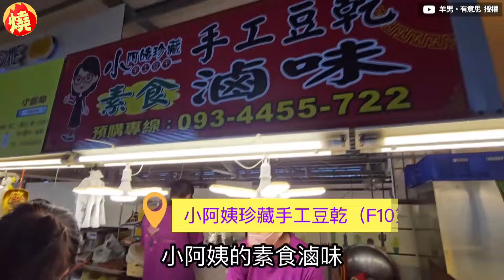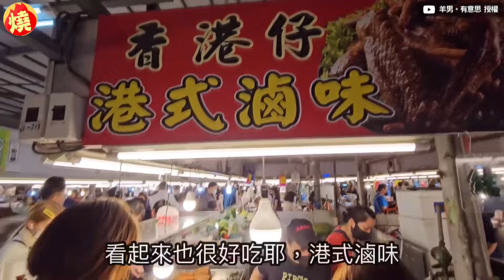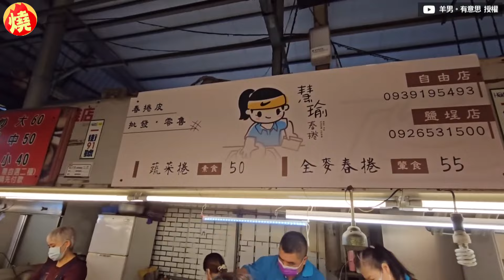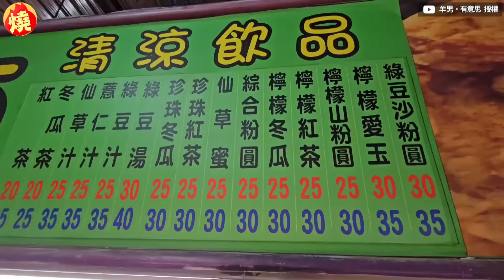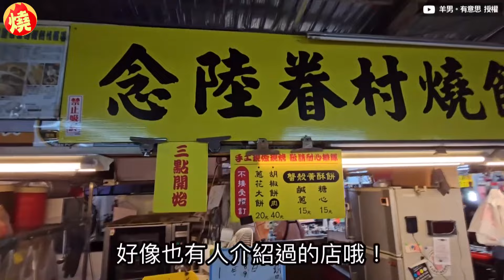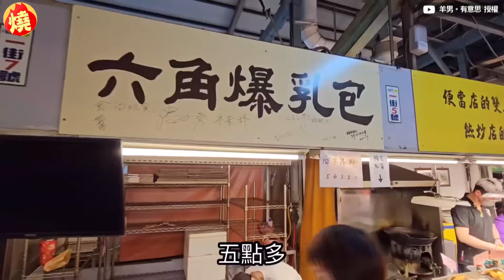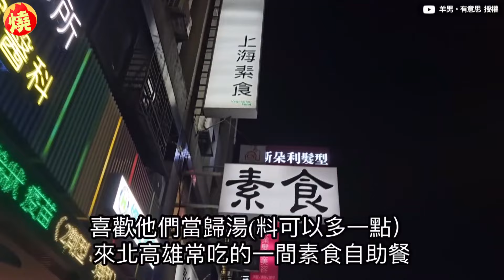35元韭菜盒比臉還大！夫妻訪高雄市場狂嗑15美食 網讚：排進行程－全民話燒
在物價不斷上漲的時代，便宜又美味的銅板小吃對民眾來說越來越少見。夫妻檔羊男及Joyce經常在YouTube頻道分享台灣各地美食，近期兩人與2名孩子前往高雄市左營區的自由黃昏市場，一行人在當地狂嗑15樣美食，其中韭菜盒只要35元銅板價，分量甚至比臉還大，讓網友大讚要將市場排進旅遊行程。